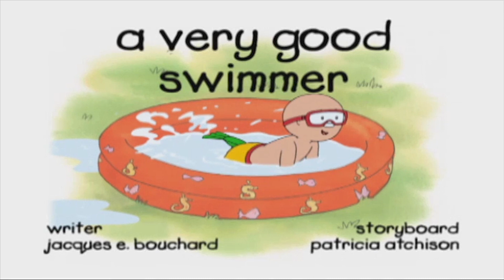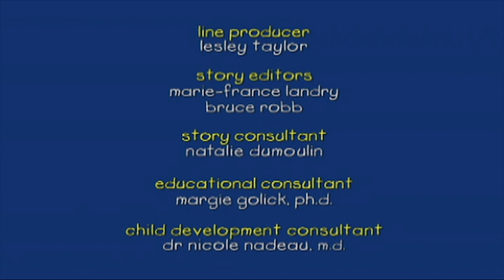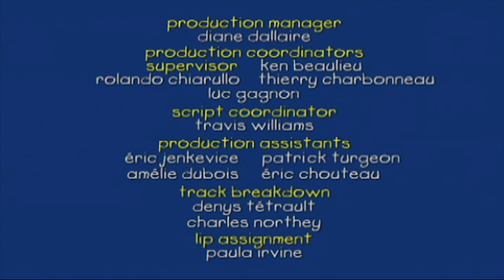Caillou y el Parque Acuático | Caillou en Español Castellano